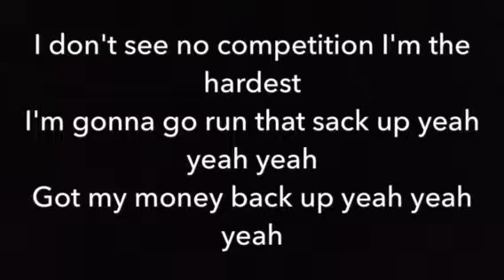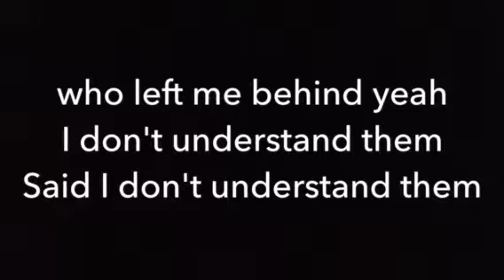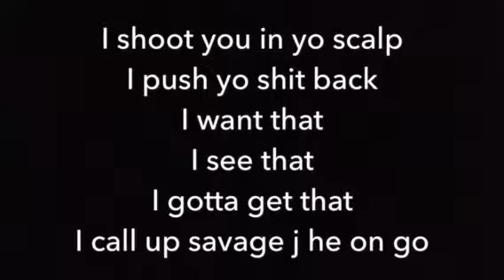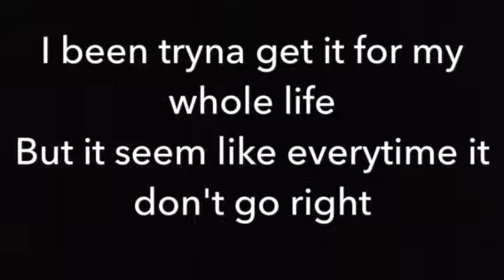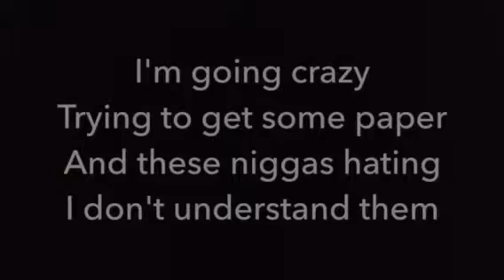KiddCash-Whole Life Lyrics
FCRFCG
My Point Of View Mixtape